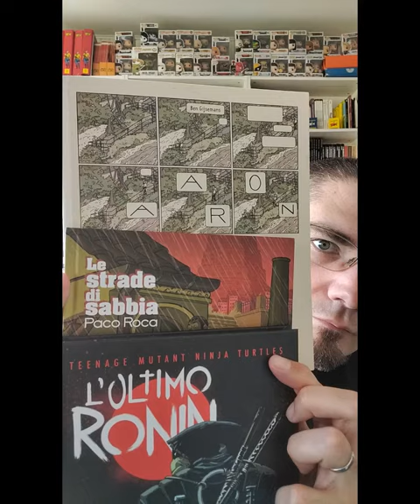Reading Journal - 13 giugno Le mie prossime tre letture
Ecco quello che leggerò questa settimana! E voi?